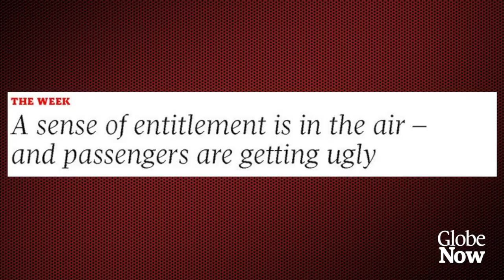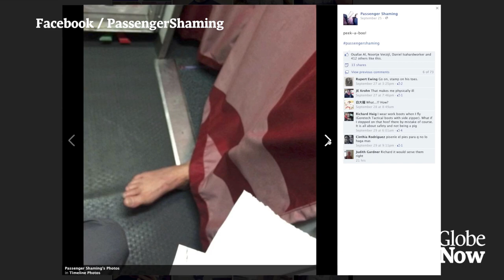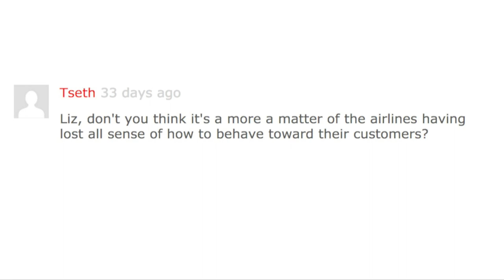What happens to manners at 30,000 feet?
Madeleine White is joined by Globe columnist Elizabeth Renzetti to discuss airplane etiquette. Then, travel editor Domini Clark offers tips for travelling with carry-on luggage only